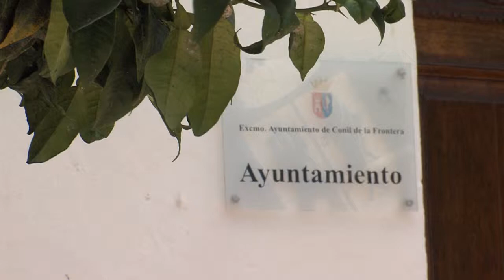8NOTICIAS JANDA - 16SEP2016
La campaña de ayuda escolar municipal dirigida a familias con dificultades económicas se pone en marcha desde la delegación de Francisco Guerrero.